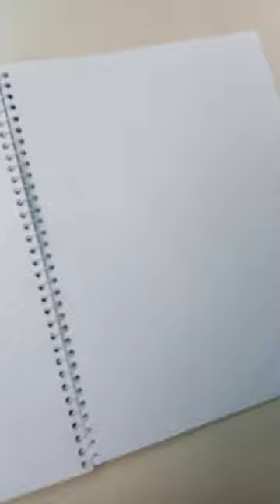The pictures I draw in my spare time😅.Guys subscribe for more video's.trendingsound shortvideo##.